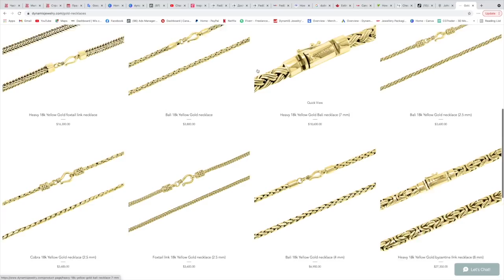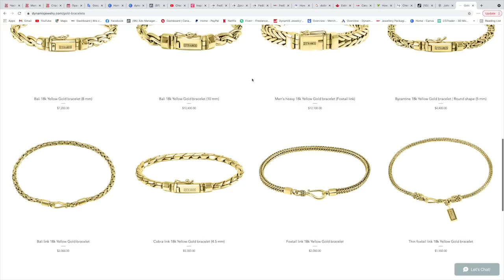making gold chain | handmade 18k gold jewelry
Thanks!